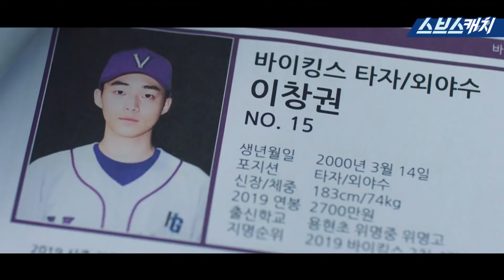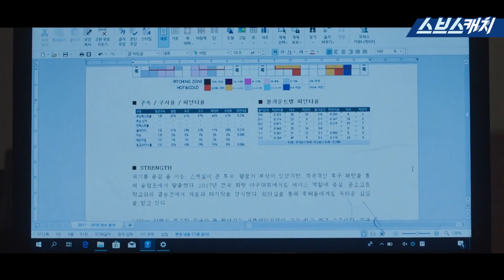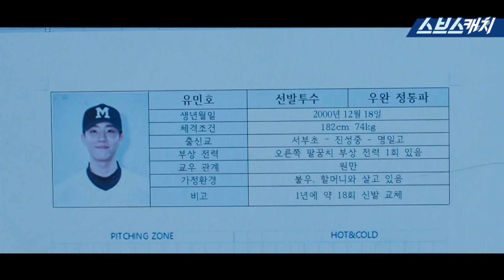남궁민X윤병희 관계성 맛집! 다시보는 '스토브리그' 휴머니스트들.zip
다시보는 〈스토브리그〉 명장면
남궁민X윤병희 관계성 맛집!
다시보는 '스토브리그' 휴머니스트들.zip